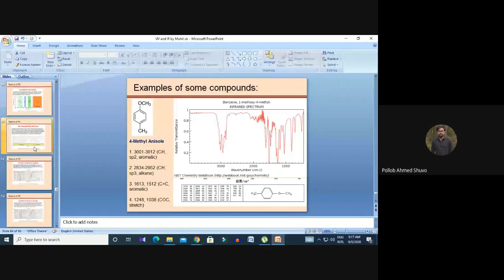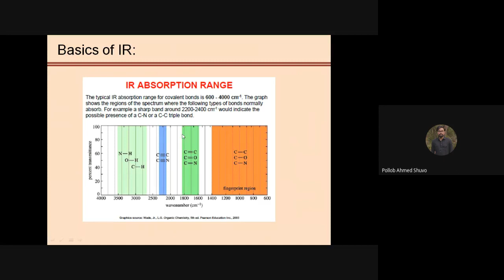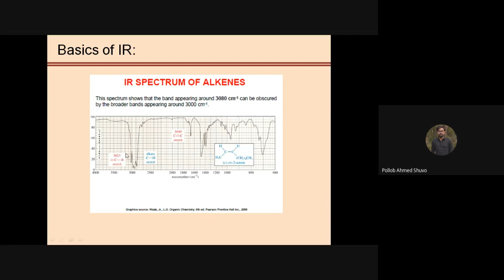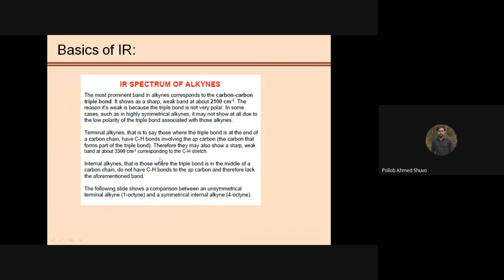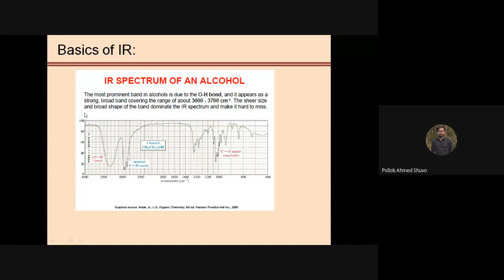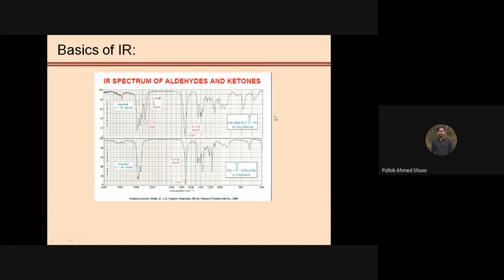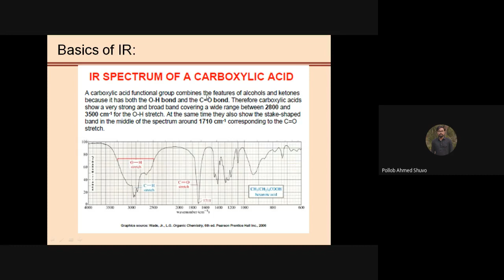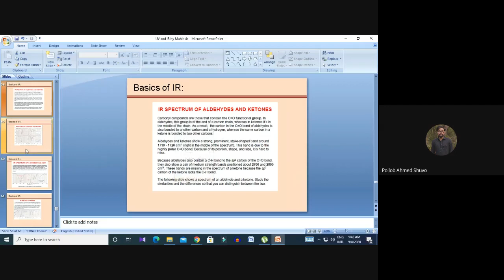IR Spectroscopy Lecture-4